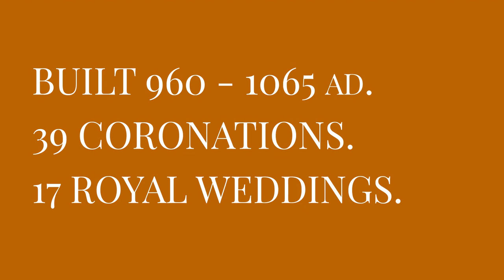Westminster and Parliament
Westminster Abbey is a gothic royal church and a World Heritage Site with over a thousand years of history adjacent to the House of Parliament in the center of London.